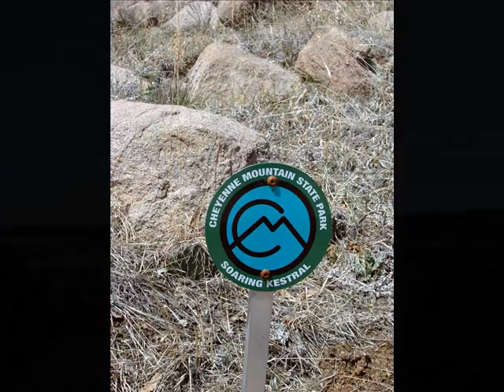Cheyenne Mountain State Park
A hike on one of the northern trails.